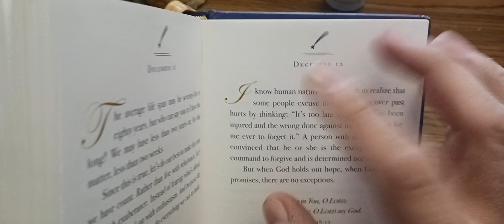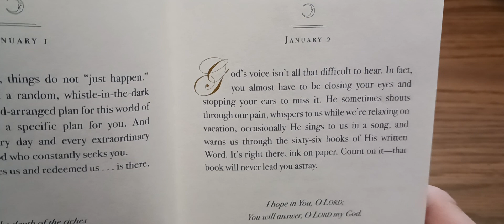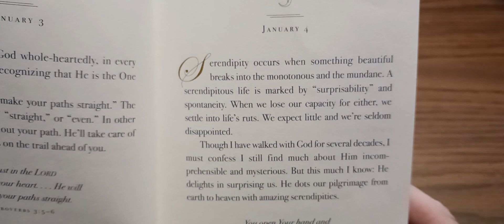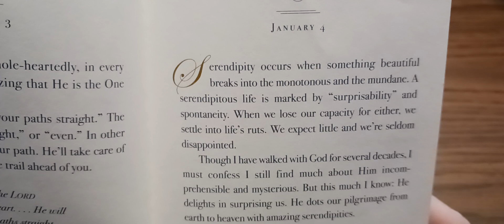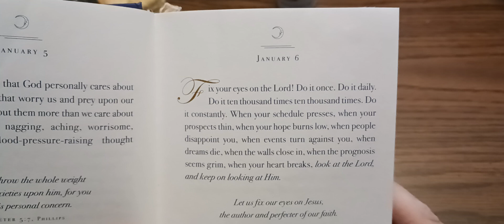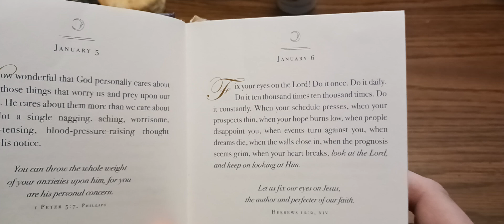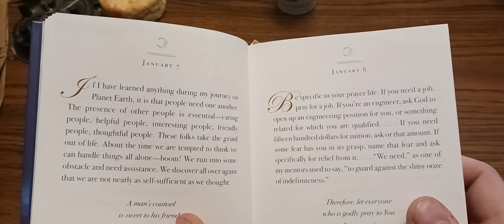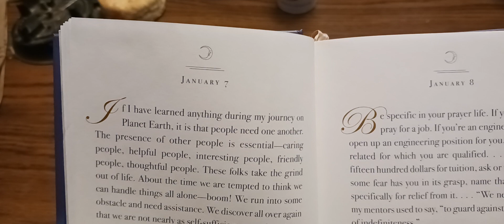Bedtime Blessings Asmr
This is this week's Sunday Service Asmr where I read some Christian ✝️ bedtime blessings asmr style. This book has blessings and Christian sayings for every day of the year. Hope that y'all enjoy it.

Truth Social: Asmr_Wolf